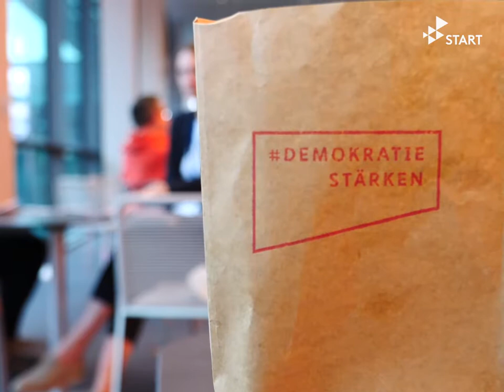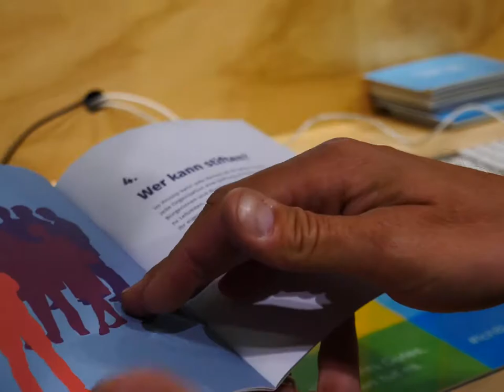Intervenieren statt Resignieren!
START fragt nach: Huda & Bejan im Interview mit Julia Angstenberger vom Robert Bosch College auf dem Deutschen StiftungsTag in Mannheim.